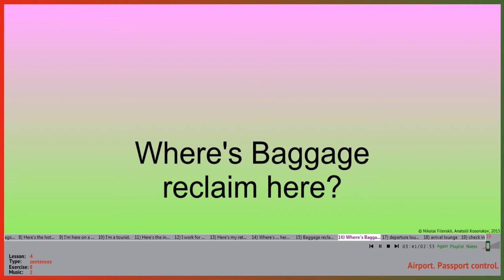How to learn Russian speaking to music? With the help of KARAOKE!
‘Russian with Music in Two Weeks’ is a language teaching karaoke-program.
You’ll remember words and phrases as well as the lyrics of your favourite song!

‘Russian with Music in Two Weeks’ is the undoubtedly unique program that has set words and even whole phrases to original musical compositions.

We have set Russian to music!

Now karaoke is not only great fun, but a powerful and natural way to learn a foreign language!

480 exercises, 400 of them are karaoke type exercises.
400 original musical compositions.
23 hours of high quality recordings!

The course consists of ten lessons plus the introductory lesson. The introductory lesson focuses on Russian sounds and Cyrillic letters. The detailed notes for every lesson will provide you with all the necessary information on the words and phrases usage and grammar. Among the topics there are:
Greetings. Introduction. Farewells. Airport. Passport control. Places in an airport. Baggage. Shopping. In the office. Internet. Problems in a hotel room. In a restaurant etc.

The course is for beginners and everyone willing to memorize Russian words and phrases, which are the building blocks of a language. As the course contains a lot of useful information and is recorded by a native speaker, those who already speak Russian may also find the course very helpful.

The emphasis is laid on the development of speaking and pronunciation skills, listening comprehension.

Fast and easily you'll learn words and phrases repeating them rhythmically to different musical accompaniments.